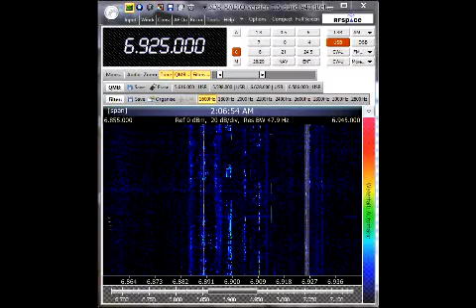Rad Mercury Labs up on 6925u